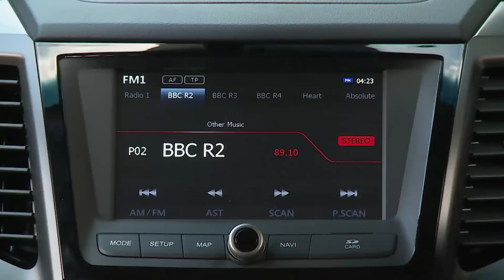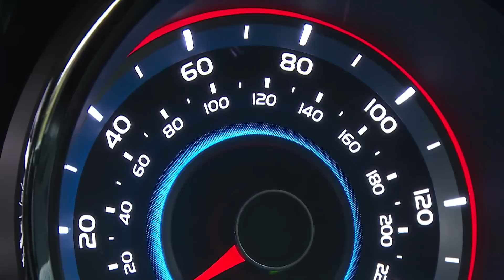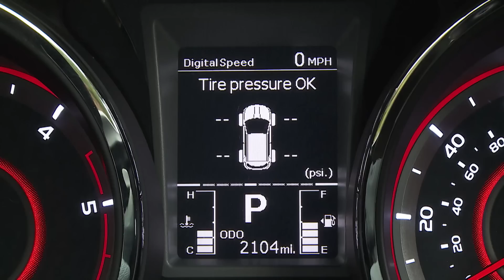new SsangYong Tivoli XLV 2016